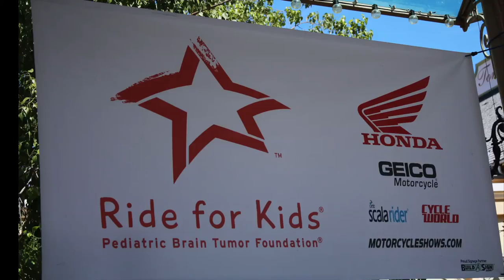Las Vegas Ride for Kids 2014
10th Annual Las Vegas Ride for Kids
Supporting the Pediatric Brain Tumor Foundation
Sunday, September 28, 2014

Bike ride from Las Vegas Motor Speedway to Town Square